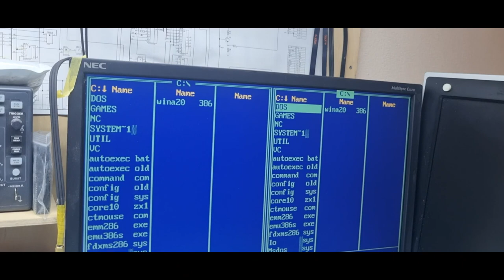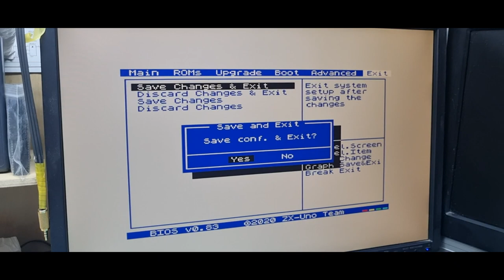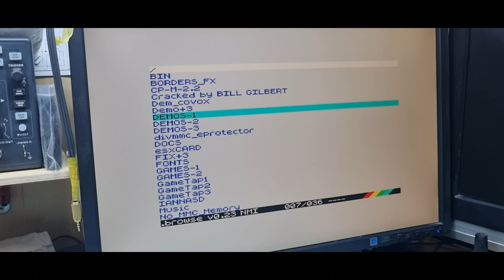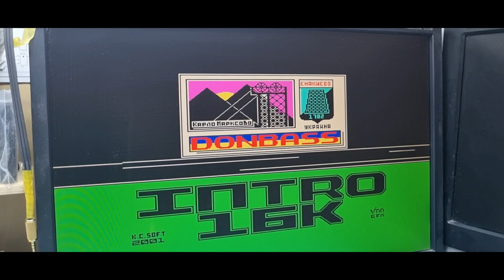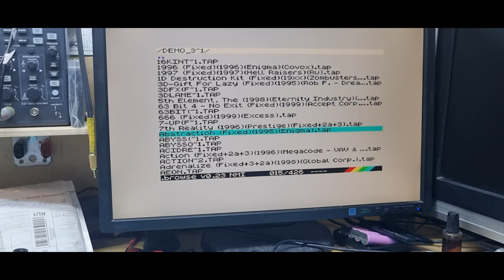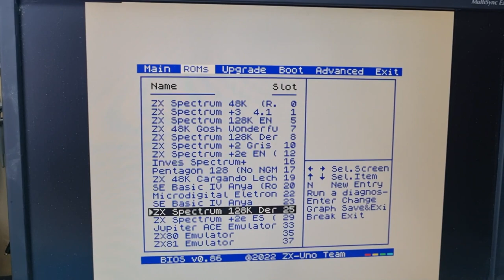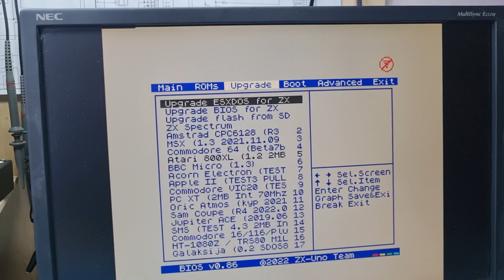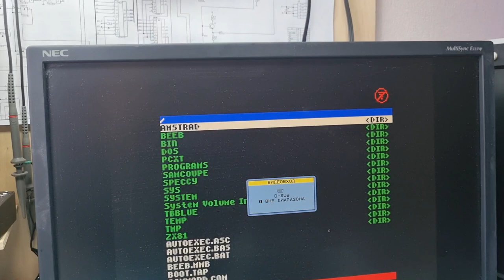ZX UNO 2MB VGA (один из вариантов исполнения ZX UNO)